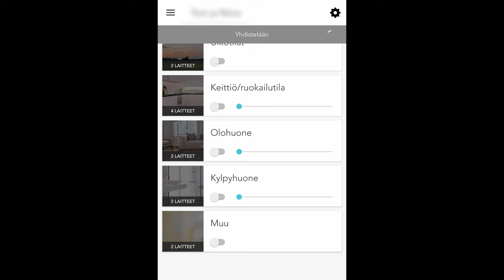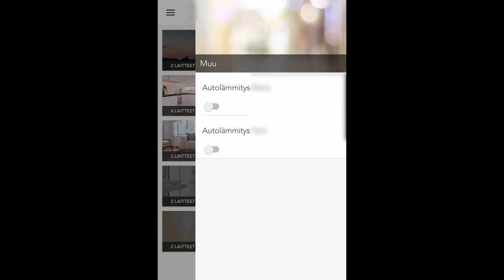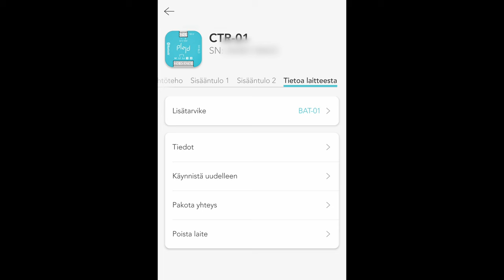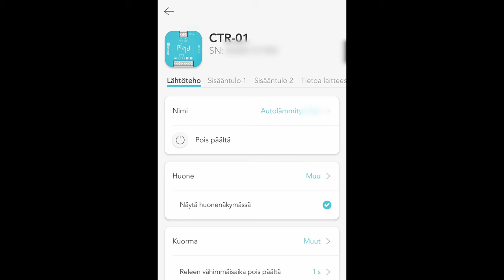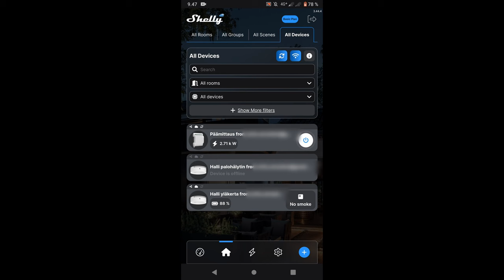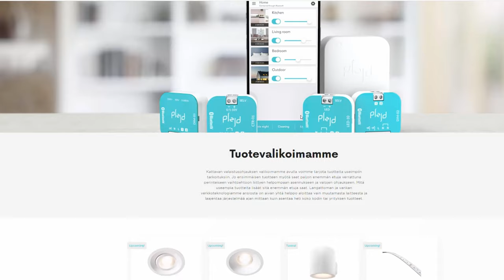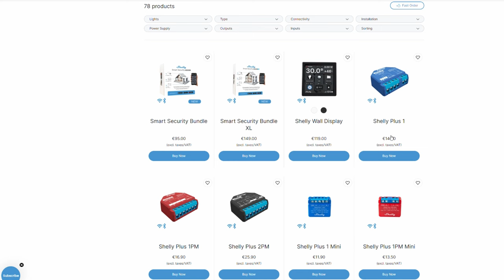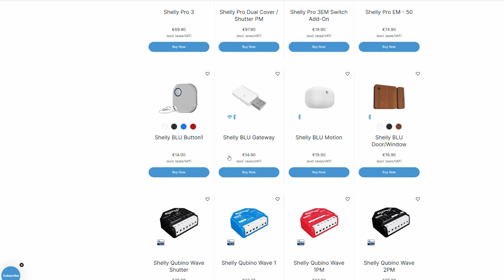Plejd vs Shelly kotiautomaatiokäytössä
Tällä videolla vertaillaan hieman Plejdia ja Shellyä kotiautomaatiokäytössä. Meillä on Plejd talossa valojen ja auton lämmityksen ohjaamisessa ja Shelly hallissa mm. ohjaa pörssisähköllä lämmitystä.